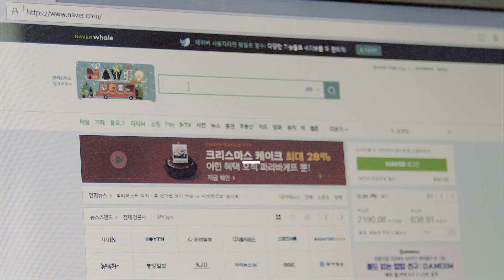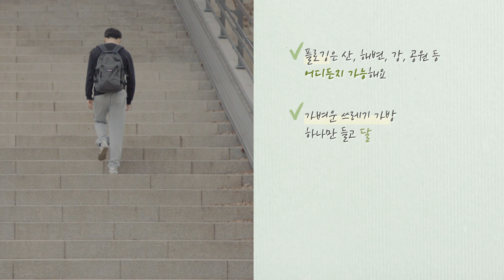요즘 유행하는 북유럽 운동문화 플로깅(Plogging)! 건강을 지키며 환경도 지켜요!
플로깅에 대해 들어보셨나요?

건강을 지키며 환경도 지키는 요즘 힙한 운동문화 플로깅!

플로깅은 스웨덴에서 시작된 친환경 조깅으로 북유럽으로

확산되어있어요.

준비물도 간편하고 누구나 할 수 있어

우리나라에서도 많은 분이 관심을 가지시는데요

어떤 문화인지 영상을 통해 알아볼까요?

*플로깅

플로깅은 산, 해변, 강, 공원 등 어디든지 가능해요.

가벼운 쓰레기 가방 하나만 들고 달리면 된답니다 걸으면서 등산도 괜찮아요.

혼자가 어색하다면 SNS로 같이 하는 친구들을 만날 수 있어요.
플로깅 으로 친구들을 만나보세요.